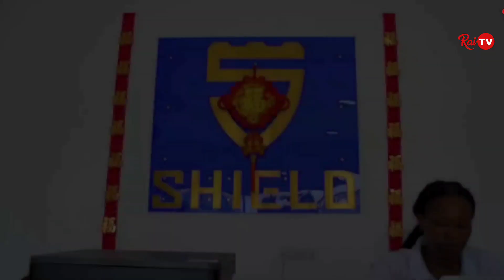JESHI LA MAGEREZA LA NUFAIKIA MIAKA MITATU YA SAMIA || KUPITIA SAMIA TUMEFAIDIKA ZAIDI